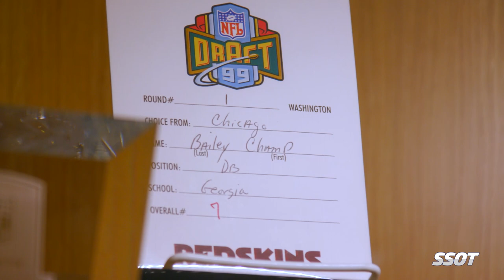Georgia Legend Champ Bailey Honored by College Football Hall of Fame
Champ Bailey is now in both the Pro Football Hall of Fame and the College Football Hall of Fame. In this Journey to Greatness, he talks about his time at the University of Georgia.

Some video courtesy National Football Foundation